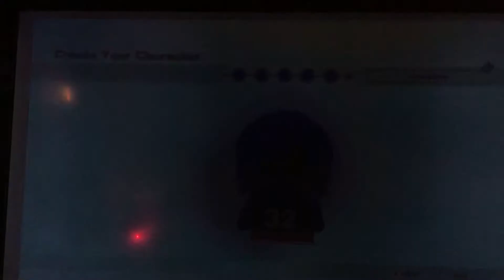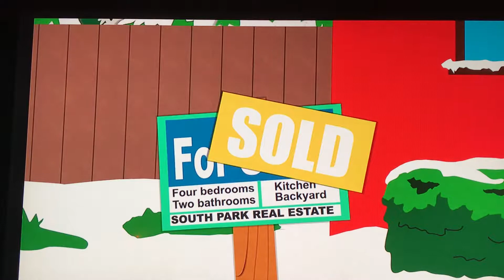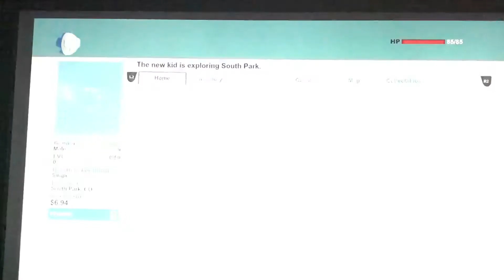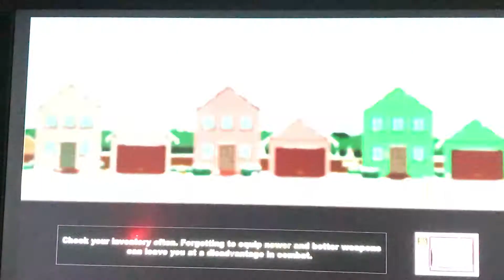Matthew Curtis going down to South Park